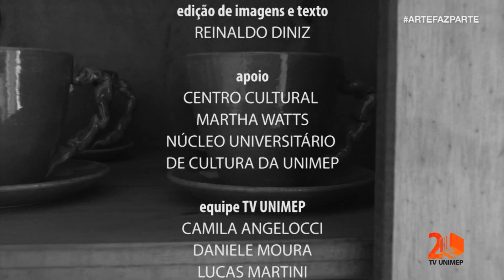Arte Faz Parte - Cerâmica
A cerâmica é a técnica artística para a produção de objetos ou artefatos que utiliza a argila como sua matéria-prima. O setor cerâmico é amplo e heterogêneo. De acordo com a Associação Brasileira de Cerâmica, o setor cerâmico se desenvolve mais nas regiões sudeste e sul, em razão da maior densidade demográfica, associado ainda as facilidades de matérias-primas, energias e escolas técnicas e centro de pesquisa.